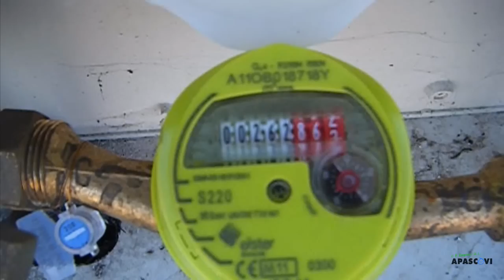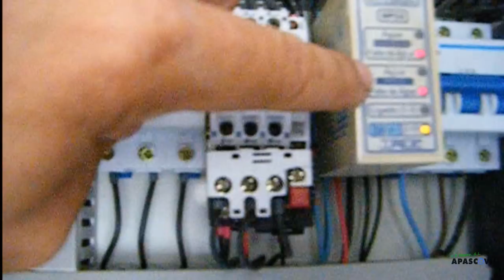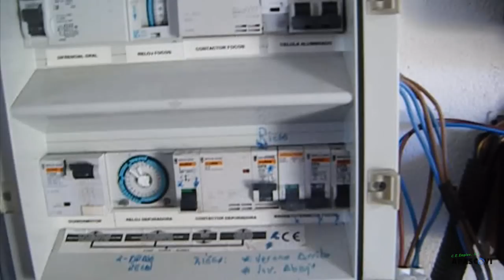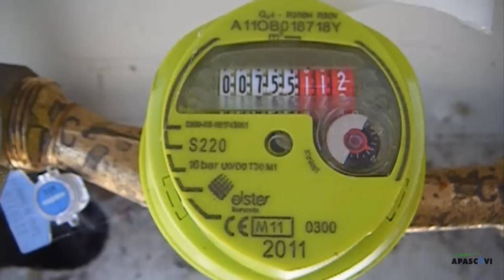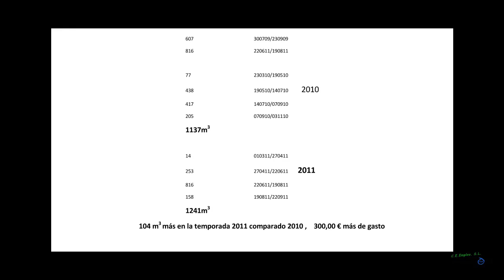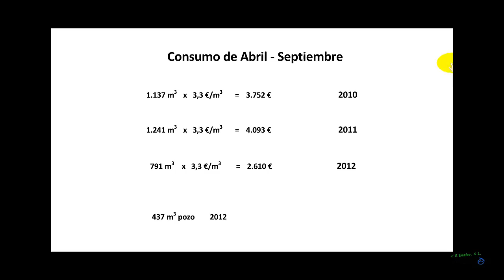Apascovi Jardineria, Trabajos de Mantto.Urb.Los Fresnos, San Lorenzo Escorial, Agosto, 2012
Trabajos de Mantto. e informe de riego reflejando consumo de agua comparando años anteriores realizado por el Centro Especial de Empleo Apascovi SL.
También reflejamos la flor de temporada actual, cultivada y mantenida por el Centro Especial de Empleo.